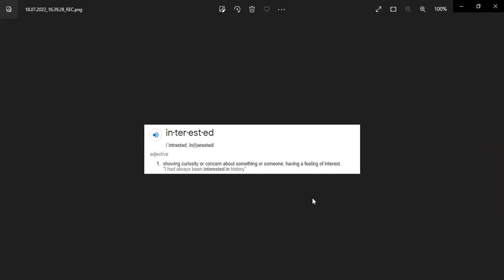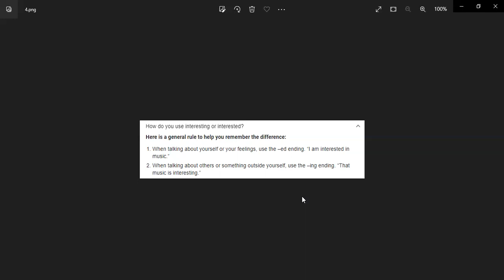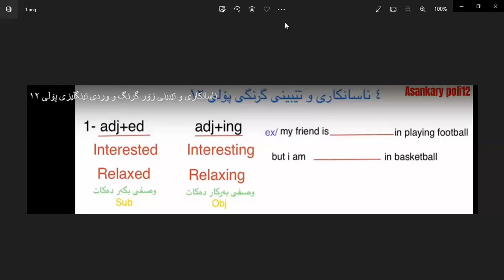هەتا دێت سەقەت و پەقەت زیاتر دەبن لە کوردستان